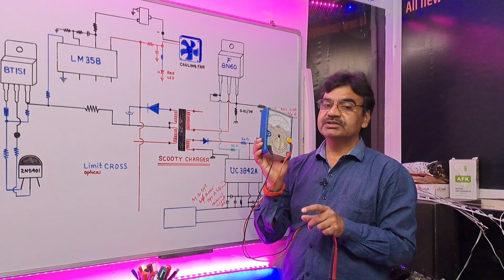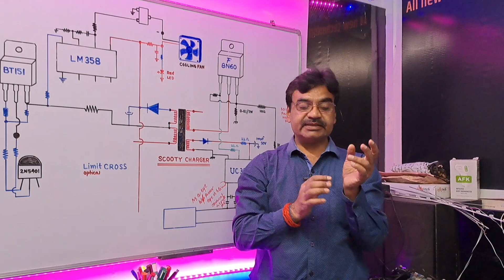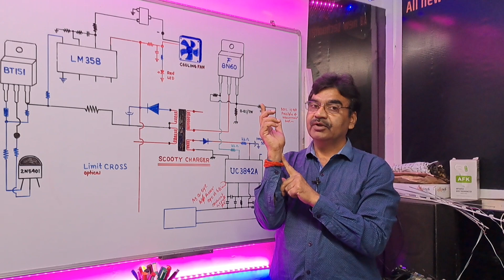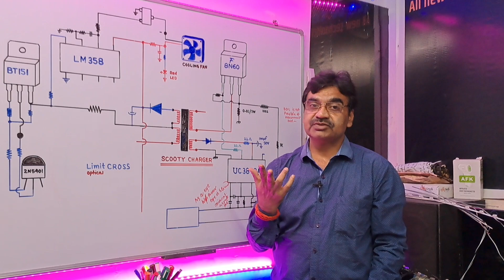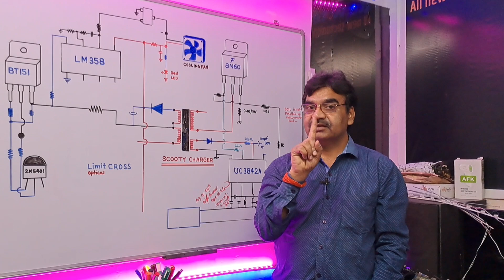How to Check any Electric Electronics Signal & Voltage⚡️By Analog Multimeter